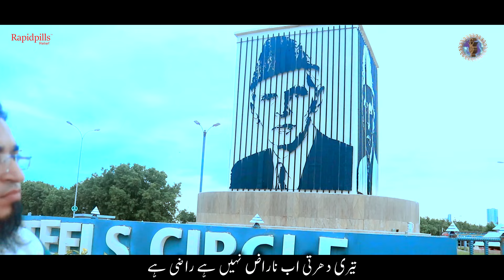Quaid-e-Azam Zindabad | Yusra & Urwa Ft. Yasir Soharwardi | 14 August 2022 New National Anthem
O rab kai bande ab tu sudhar ja
(Man of God, mend your ways)
Beet gaya jo maazi hai
(Forget about what has past)
Teri dharti ab naraaz nai hai
Raazi hai
(It agrees with you)
Is dharti pai dai pehra tu
(guard this land)
Aisey rishwat khauri sai
(against bribery)
Apni khudi kar lai azaad
(and free your respect)

AUDIO PRODUCTION : 🎙️

Chief Audio Engineer : Zain Yaqoob Naqshbandi
Assistant Audio Engineers : Ayan Yaqoob & Yousuf Yaqoob
Special Co - Operation & Acknowledgement : MY Ali & Abdullah Umar
Audio Recording & Structuring : YS + Records Studios ( Kchi )
Backing Vocals : Zain Y, Yousuf Y, Ayan Y, & TEAM Ys+ Records
X Team Leader : MY Ali
Organising Team : MY Ali,
Graphics Designer . Ali Soharwardi
Social Media Management : IT & Ys+ Team Support : All our Team

VIDEO PRODUCTION : 🎬

Director : Faisal Mahboob
Video Concept : Yasir Soharwardi
Production Designer : My Ali
Assistant Director : Abdullah Umar
Director of Photography ( DOP ) : M Owais
Focus Puller : Muhammad Abdullah
X Steadycam Cameraman : M Owais
Post Producer : Faisal Mahboob
Editors : Faisal Mahboob, Sound Track Pakistan Studios & Production Team
Colorist : Faisal
lights management : Abdullah
Graphics & Animation : Faisal Mahboob, Owais & Team
On - Set Photographer : YY Soharwardi
Post House : Sound Track & Yu Production & Y+ Videography Production
Special Thanks & Acknowledgement :
All Things Producer & Reviewer : Yasir Soharwardi
Record Label : YS + Records

FOLLOW YASIR SOHARWARDI:

Follow Yasir Soharwardi on Instagram now

QuaideAzamZindabad | YusraUrwaShow Ft. YasirSoharwardi | 14 August 2022 New National Anthem
National Song
Confirm Jannati Hai Fame
Hara Gumbad Jo Dekhoge
Hara Gumbad Fame
Confirm Jannati

Yasir Soharwardi
hamne Ankhon Se dekha Nahin He mAgar
meri Ulfat Madine se youn Hi nahin
coming soo!